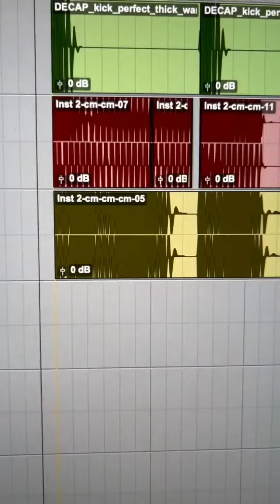Charlie Puth - Hilarious